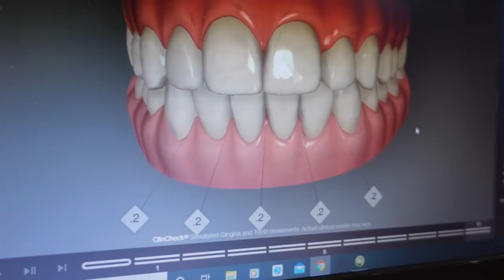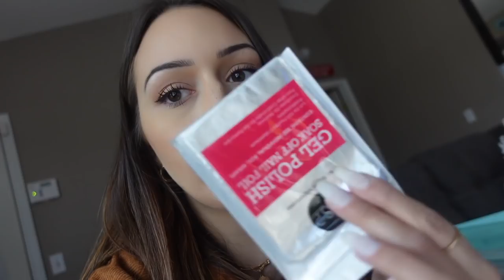VLOG: Getting Invisalign, Laser Tattoo Removal, Dip Nails with Tips, Selling My Designer Bags, Etc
Brown Sweater
Rust Corduroy Jacket
Black Sunglasses

EVERYTHING I USE FOR MY NAILS:
Clear Dip Powder Base
Filers and Buffers
Electric Nail File
Dip Base and Top Coat
Nail Swatches
Dip Powders
Matte and Regular Top Coats
Nail Tips and Glue
Gelish Tan My Hide Polish